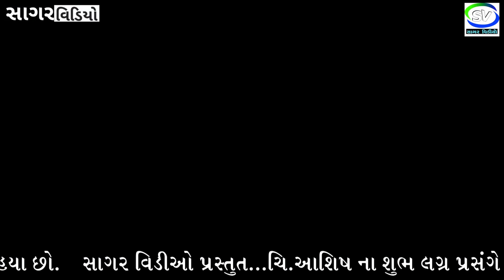માને તો મનાવી લેજો મારા વાલા ને..|આરંભડીયા પરીવાર | live dandiya | Sagar video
copyright &label- sagarvideo